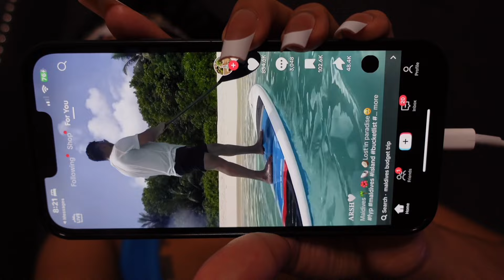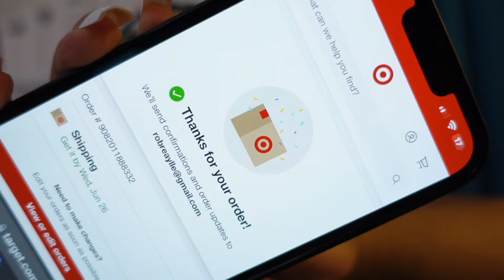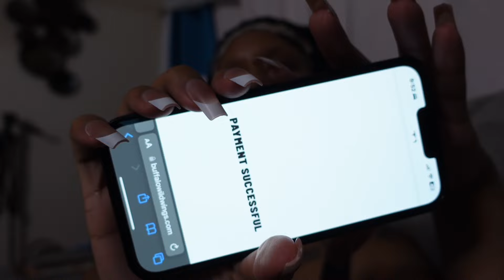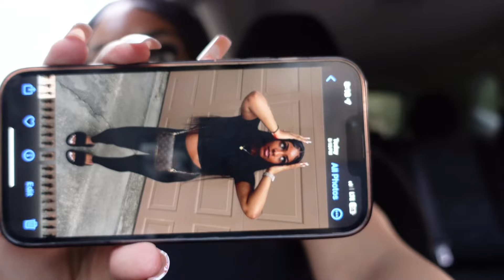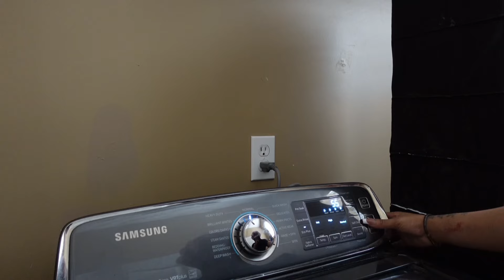PRODUCTIVE WEEK | Getting content, Increasing milk supply, updated hygiene routine, shopping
FAQ🤍
age : 21 years old
Favorite color : Pink & Neutrals
Favorite season : Fall
State : Oh
Cameras : 13pro max & Sony zv1